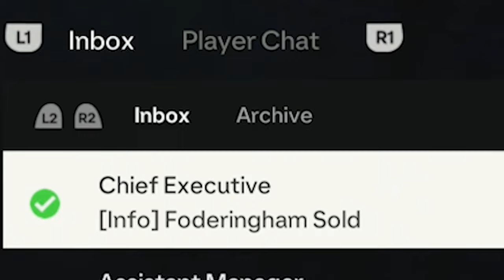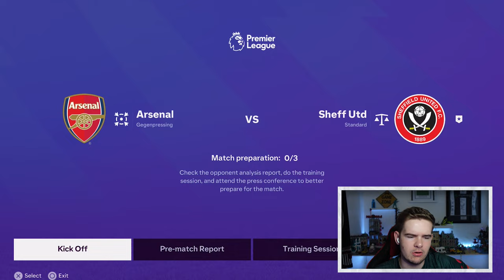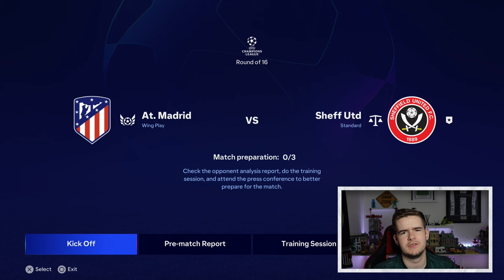I Saved and Rebuilt Sheffield United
Sheffield United are the worst team since Sheffield United! That needs to change so today we give it our all to make it happen as we rebuild the 10 game winless team, with a new manager, and take them to do the impossible!

Tags to ignore:

FIFA 23 Rebuild Sheffield United blades Norwood Basham Heckingbottom Gustavo Hamer Archer Mcburnie Sidemen FIFA Roadtoglory Road R2G RTG Career Careermode mode CM EFL Football Save Rebuilt Gain Success Fail Glory Signings Signing Coizer-Duberry Anjorin Ellis Simms Ben Chillwell Bernardo Silva Alli baller Ali Simpson Serrano Emerson Grealish Are Guimaraes Barella Goal Goalazo Bennacer National League vanrama Pools S2G RTG R2G Grimsby Town FA cup winners 2024 Dong Devine Lazetic Allison MaignanFifa 22 Premier League EPL Win league Carabao Cup League Cup FA Cup Championship League One League Two Champions League Europa League Conference League